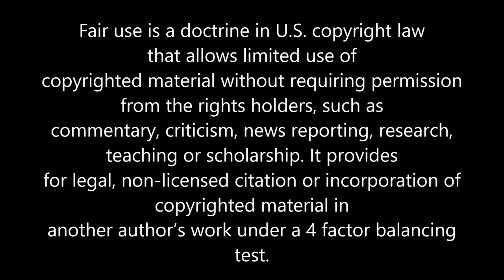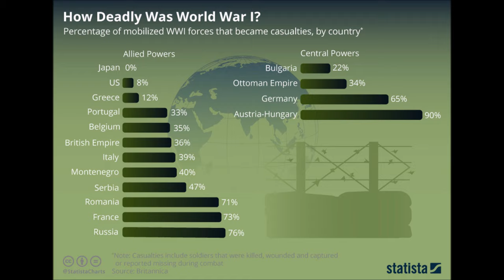Emeralds of Merle Oberon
Who was the India-born actress who hid her early years living in Bombay slums with a father dead in World War 1? How did she come to own the most photographed emerald necklace in the world, with its flexible chain and diamond rondelle spacers, and twenty-nine graduated suspended emerald cabochons? Learn more about Merle Oberon (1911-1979) in this video.

Higham, Charles and Roy Moseley. Princess Merle: The Romantic Life of Merle Oberon. New York: Coward-McCann Inc., 1983. ISBN 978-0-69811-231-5.